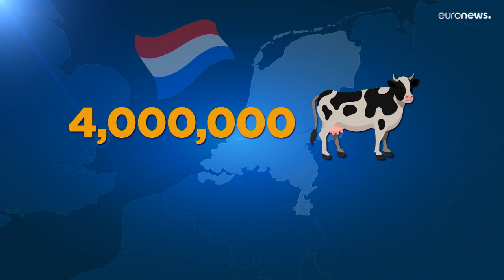Olanda, la transizione verde rischia di far rivoltare gli agricoltori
Nel drastico piano di riduzione delle emissioni, gli allevatori dovranno tagliare drasticamente il numero di capi di bestiame